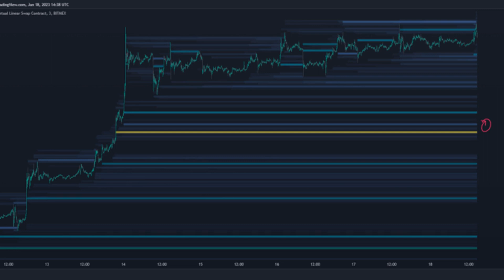Bitcoin Bulls Hold The Line At $20,700, But Bigger Losses Are Imminent?